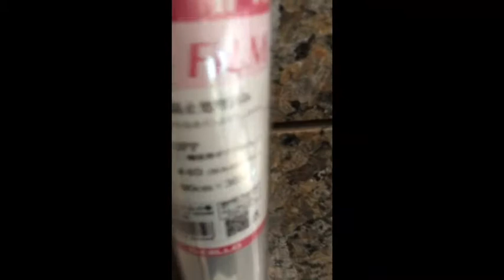『 " … In The Attic " 』2週間切りました！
■ブログ